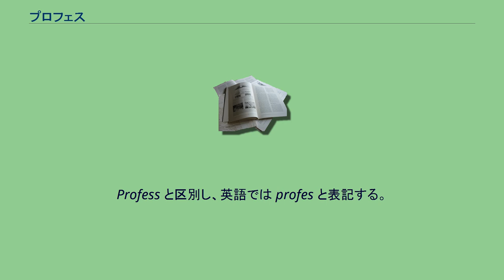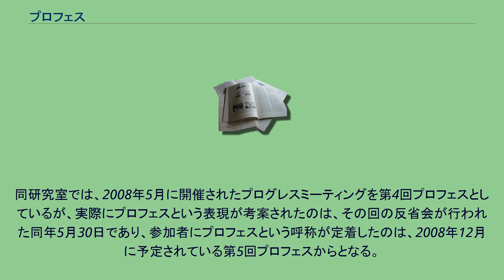プロフェス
プロフェス（英: profes）は、プロジェクト・フェスティバルを省略し、英語の profess（告白する）にかけて、日本人が発案した造語。
大人数の研究者が集まり、様々なプロジェクトについて議論をする場を意味する。
Profess と区別し、英語では profes と表記する。
別名スナフェスとも呼ばれる。
2008年5月30日に、神戸理化学研究所システムバイオロジー研究チーム合同プログレスミーティング企画会議にて発案された言葉である。
当時は、合同プログレスミーティングにかわる呼称として「プログレスを語り合う祭り（フェスティバル）」の略称として発案されたが、後述するように、現在では「プロ」に様々な意味が付加されており、大人数の研究者が集まり、様々なプロジェクトについて議論をする場という意味合いが強い。
同研究室では、2008年5月に開催されたプログレスミーティングを第4回プロフェスとしているが、実際にプロフェスという表現が考案されたのは、その回の反省会が行われた同年5月30日であり、参加者にプロフェスという呼称が定着したのは、2008年12月に予定されている第5回プロフェスからとなる。